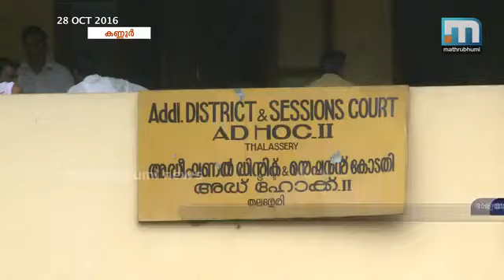അനധികൃത സ്വത്ത്: കെ.സി ജോസഫിനെതിരെ വിജിലന്‍സ് അന്വേഷണം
തലശേരി: അനധികൃത സ്വത്ത് സമ്പാദന കേസില്‍ മുന്‍ മന്ത്രിയും കോണ്‍ഗ്രസ് നേതാവുമായ കെ.സി ജോസഫിനെതിരെ വിജിലന്‍സ് കൂടുതല്‍ റിപ്പോര്‍ട്ട് ആവശ്യപ്പെട്ടു. തലശേരി വിജിലന്‍സ് കോടതിയാണ് ഇക്കാര്യം കോഴിക്കോട് വിജിലന്‍സ് സെല്ലിനോട് ആവശ്യപ്പെട്ടത്. റിപ്പോര്‍ട്ട് നവംബര്‍29 ന് മുമ്പ് സമര്‍പ്പിക്കണം. കെ.സി ജോസഫ്, അദ്ദേഹത്തിന്റെ ഭാര്യ, മകന്‍ അശോക് ജോസഫ് എന്നിവര്‍ അനധികൃതമായി സ്വത്ത് സമ്പാദിച്ചുവെന്നതാണ് കേസ്. കെ.സി ജോസഫ് മന്ത്രിയായിരുന്ന സമയത്ത് മകന്‍ അശോക് ജോസഫിന്റെ ബാങ്ക് അക്കൗണ്ടിലൂടെ ഒന്നര കോടിയുടെ വിനിമയം നടന്നിരുന്നു. ഹെവി ട്രാന്‍സാക്ഷന്‍ എന്നാണ് ഇതുമായി ബന്ധപ്പെട്ട് അന്ന് ബാങ്ക് രേഖപ്പെടുത്തിയിരുന്നത്. ഇതിന്റെ സ്രോതസ് അന്വേഷിക്കണമെന്ന് ആവശ്യപ്പെട്ട് നല്‍കിയ പൊതുതാല്‍പര്യ ഹര്‍ജിയിലാണ് വെള്ളിയാഴ്ച കോടതി കൂടുതല്‍ റിപ്പോര്‍ട്ട് ആവശ്യപ്പെട്ടത്. തന്റെ മകന് വിദേശത്ത് ജോലിയും ശമ്പളവും ഉണ്ടെന്നാണ് ഇതിന് മറുപടിയായി മുമ്പ് കെ.സി ജോസഫ് പറഞ്ഞതെങ്കിലും ഇക്കാര്യവും അന്വേഷിക്കണമെന്ന് തലശേരി വിജിലന്‍സ് കോടതി ആവശ്യപ്പെട്ടു.